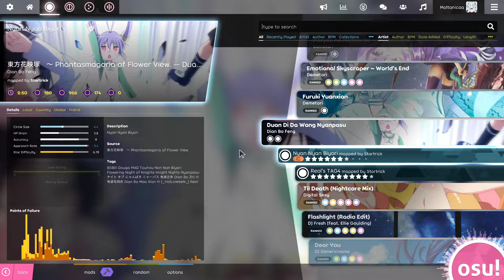После двухмесячного перерыва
Выключите это видео, пожалуйста